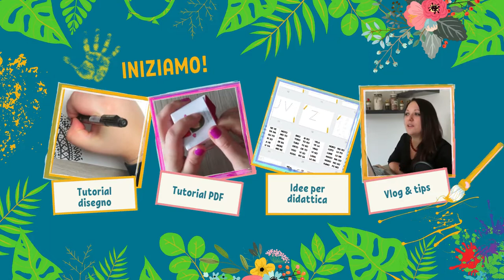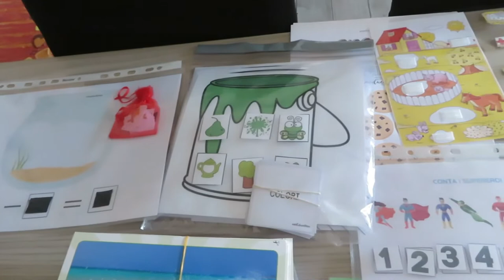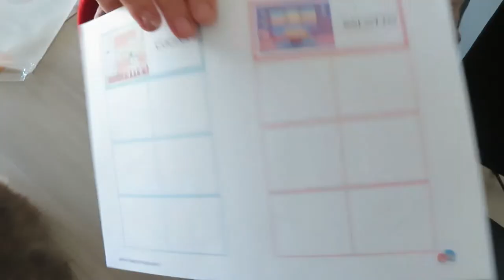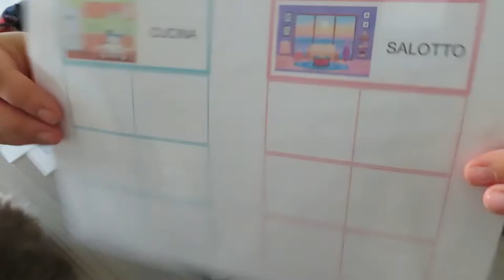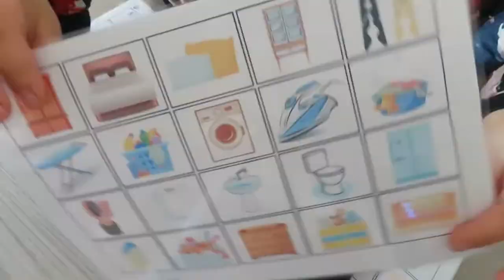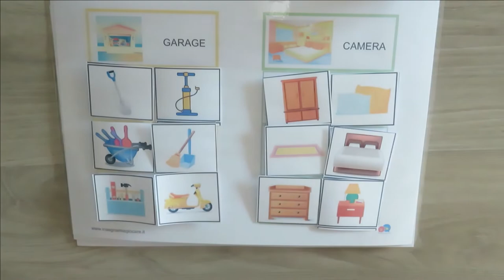Dietro alle quinte di vanEducation + Prepariamo insieme materiali creativi | vlog 2/22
Come?
1 - Supportando il canale youtube vanEducation, iscrivendoti al seguente link:
2 - Taggandomi nelle stories di instagram mostrando a me e al resto della community il tuo bellissimo disegno. Che tu abbia 3 anni o 100, sei sempre il benvenuto! Se mi tagghi, io potrò ripostare la tua foto. Ecco il link alla mia pagina instagram

❤LICENZE E ATTRIBUZIONI:
Sigla 2021/22: Carpe Diem di Kevin McLeod
Musica di questo video: Primi secondi del video - Tuba Waddle di Audionautix è un brano concesso in uso tramite licenza Creative Commons Attribuzione 4.0.
A seguire: Carpe Diem